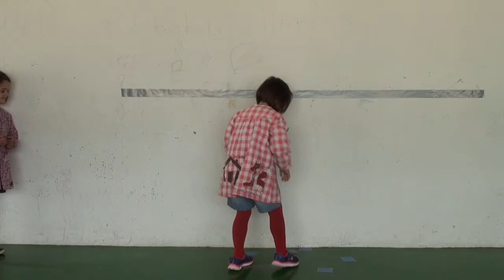Kantu eta jolasak: Tren txartelak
Garai bateko kartoizko tren txartelekin egiten zen jolasa, haiek hormaren kontra ipini, eta erortzen utzita.